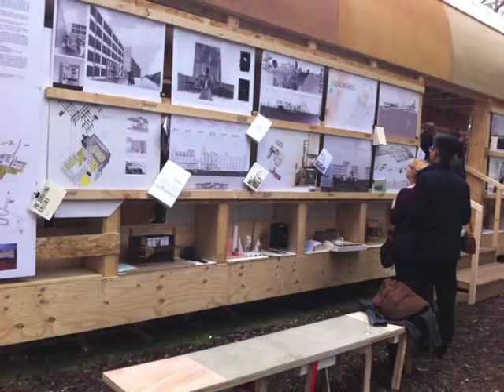Degree Show Build 2013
The University of Brighton degree show construction process 2013, from developing the experimental roof to the final opening show.

Photography by Amy Bourne.